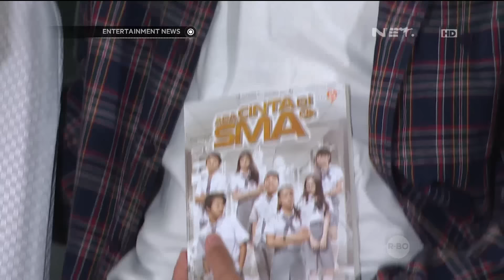CJR Kembali Rilis Buku Berjudul Ada Cinta di SMA